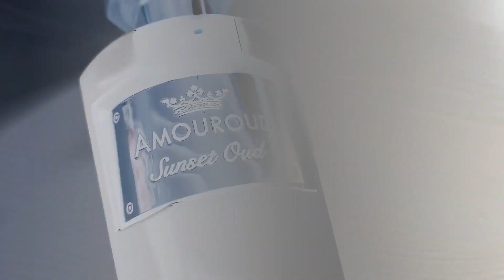Recenzie Parfum:"M.Micallef-WHITE SEA"EdP(2009)Parfumuri de nişă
Din timpurile cand parfumurile erau ce trebuie.
nota 9.00
categorie parfum de nişă

Dacă doreşti să-mi oferi o cafea ☕️ pentru efortul depus in realizarea de conținut ai această opțiune accesand acest

Banii obtinuți din susținerea voastră vor fi folosiți exclusiv pentru diversificarea conținutului acestui canal prin achiziția de eșantioane/decanturi sau pentru oferirea de cadouri la concursuri ori pentru imbunătățirea calitații audio-video la recenziile filmate.
**Canalul “Odoriscent” nu este afiliat ,în niciun fel, niciunui brand , angrosiștilor, comercianților cu amănuntul sau organizațiilor implicate în industria parfumurilor. Toate recenziile sunt complet independente. Conținutul nu este „sponsorizat” de către agenți comerciali sau de alta natură.Recenziile se bazează pe eșantioane achizitionate de autor sau parfumuri in volume diferite achizitionate,deasemenea,de autor .**

Scor:
 "sub 7" nu merită atenție,miros banal ,perfomanță slabă,prezentare calitativă scazută
 "peste 7 si mai mic sau egal cu 8" mediu,fără să fie revoluționar, posibil performanță mediu-scăzută,preț mare pentru ce oferă
"peste 8 si mai mic de 9" decent si cu tendință premium,miros interesant, posibil performanță mediu-ridicată,merită testat,preț corect pentru ce oferă
"egal sau mai mare de 9" compoziție de calitate-premium,cel puțin performanță mediu-ridicată,dacă posezi resurse merită testat si cumpărat.

evaluare longevitate:
sub 4 ore -slabă
peste 4 si sub 6 ore -medie
peste 6 si sub 8 ore -mare
peste 8 ore - excelentă

pentru prețuri:
n/a

Parfumerie de nişă *PARFUMURI/TOPURI PARFUMURI/RECENZII PARFUMURI/CONCURSURI*

ECHIPAMENT VIDEO FOLOSIT LA REALIZAREA ACESTUI CLIP: APARAT SONY α6300,Obiectiv Sony E-mount PZ OSS F3,5–5,6 de 16–50 mm (SELP1650)